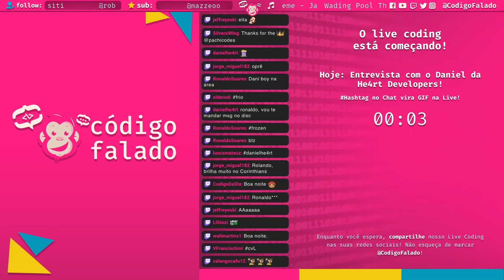Daniel He4rt em Partes - #1 - Toda trajetória tem um começo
Olá Devs e Divas!
Entrevistamos o fundador da maior comunidade de programação da América Latina, o Daniel da He4rt Developers! O que ele sabe? Ele sabe de coisas? Vamos descobrir! Essa entrevista aconteceu no dia 21/08/2020 na Twitch.tv, agora estamos lançando ela em partes aqui para você curtir novamente ou curtir pela primeira vez e conhecer essa figura muito enigmática.